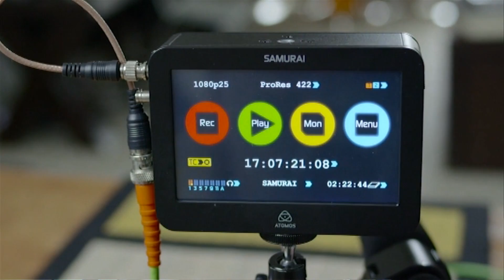Atomos Samurai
AVIT-Systems AS forhandler Atomos i Norge.  På IBC2013 viste Rolf Ravndal fra AVIT fram Atomos Samurai Blade